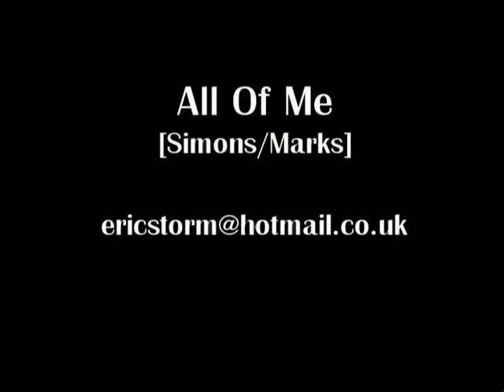The Nightclub Singer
Eric Storm performs his self written humorous one-man sketch about a nightclub singer.  Copyright controlled.